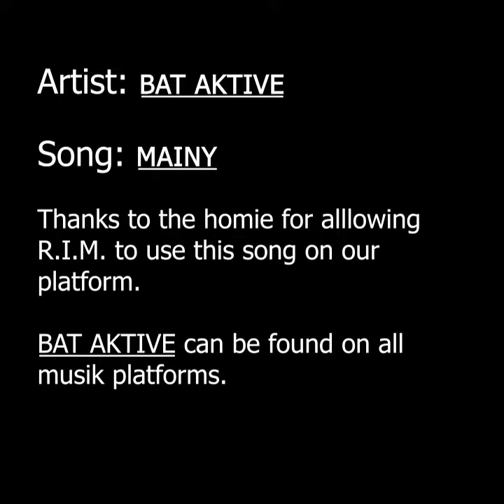GET YO ASS OFF MY CAR (COMEDY)